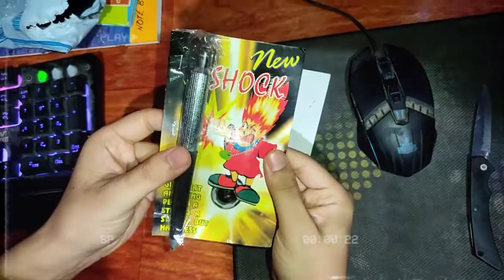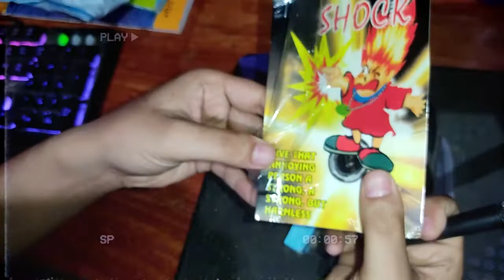shock pen and chewing gum Gag Toy || Best Prank Toy for Kid (Unboxing + Testing)